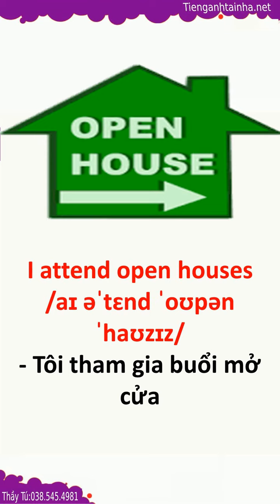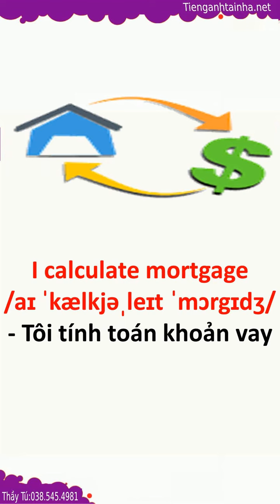Bài 109 Real Estate